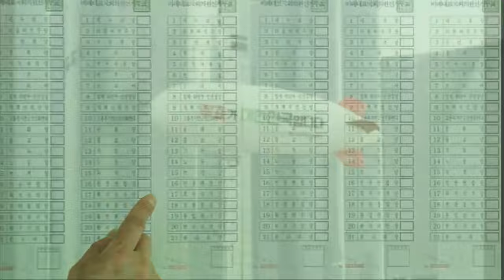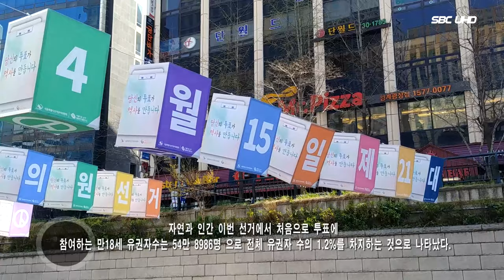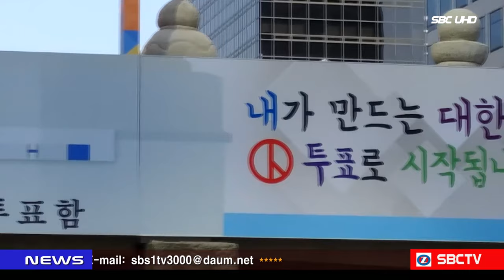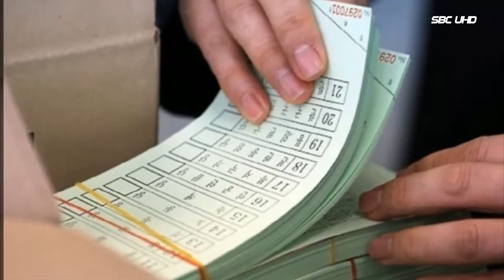21대 총선 소중한 한표 한분도 빠짐없이 투표 하세요 (서울1TV)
21대 총선 소중한 한표 한분도 빠짐없이 투표 하세요 (서울1TV)

2020년 21대 총선 유권자 총 4400만…60대 이상 전체의 1/4 넘어

【전체 투표자수】
투표 첫 참여 18세 유권자 55만명 30대 62만, 40대 49만 각각 감소

4월 15일 치러지는 21대 총선에서 60대 이상 유권자수가 전체 유권자의 4분의1을 넘어서며 역대 최고를 기록했다.60대 이상 유권자는 20대 총선과 비교해 217만명이나 늘었다.

행정안전부는 5일 21대 총선 선거인수가 선거인명부 확정일(4월3일) 기준으로 재외선거인을 포함해 4399만 4247명이라고 밝혔다.

이는 20대 총선 선거인 수 4210만 398명 보다 189만 3849명(4.5%) 늘어난 것이다.

이번 선거에서 처음으로 투표에 참여하는 만18세 유권자수는 54만 8986명 으로 전체 유권자 수의 1.2%를 차지하는 것으로 나타났다.

연령별로는 60세 이상 1201만명(27.3%)으로 가장 많았고, 50대 865만명(19.7%), 40대 836만명(19.0%), 30대 699만명(15.9%), 20대 680만명(15.5%), 10대(18~19세) 115만명(2.6%) 등의 순으로 나타났다.

60세 이상은 20대 총선 984만명(23.4%)보다 217만명이나 늘어 전체 유권자에서 차지하는 비율이 4분의 1(27.3%)을 훌쩍 넘었다.

반면 30대와 40대는 각각 699만 4134명, 835만7423명을 기록했다. 이는 20대 총선 당시보다 각각 62만명, 49만명 가량 감소한 숫자다.

지역별로는 경기도가 가장 많은 1106만 1850명(25.2%)이었고, 그 다음으로는 서울 846만 5,419명(19.3%), 부산 295만 6,637명(6.7%) 등이 뒤를 이었다. 세종시는 26만 3338명(0.6%)으로 가장 적었다.

이번 총선과 동시에 실시되는 재･보궐 선거의 선거인수는 55개(기초단체장 8, 광역의원 17, 기초의원 30) 선거구 313만9093명이다.